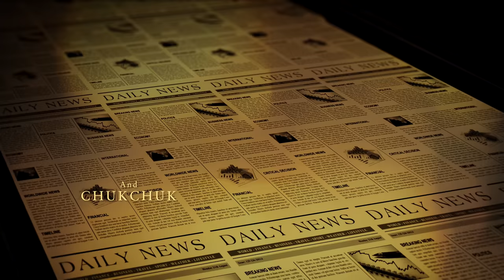RAINBOW PRINCE SERIES | EP.5 1[/4]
A musical BL series by Oxin Films. This is the story of Prince Zeyn. A young and audacious prince who’s destined for a path filled with adventure soul searching and true love. His journey leads to new challenges, magical moments, new relationships, and the most difficult decision of his life. The decision of his heart over duty, as the future king of Zurbania. Prince Zeyn has to differentiate his reality from fantasy. What is more important? His responsibility to rule a nation or his heart’s desires. Can he find middle ground or be forced to make the ultimate decision.

Executive Producer And Director: Xion Lim
Asst. Director:  Jm Nebres
Production manager: Rowena Concepcion
Asst. Production manager: Lara Mesina, Nats Nespero

Co-Producers
Curlee Discaya
Cezarah Rowena Discaya
Cristina Canlas
Dianne Nieto-Abiqui

Head writer: Jd Tanuvasa
Screenwriters:
Diego Henrique
Adrian Sy Rambano
Steven Joe Noora
Javee Prestousa

Starring:
Adrian Dionisio
Eurwin Canzana
Chukchuk
Mel Martinez
Yani De Dios
Ken Carpena
Ameer Sanchez
Gio Emprese
Aj Barcena
Nico Librojo
Jojo Bragais
Dovee Park
Kate Yalung
Aandrei David
Michael Bristol
Jem Garcia
Jeremy Domingo
Niko Badayos
Valerie Bariou
Apollo Abraham
Josh Santos
Katarina Rumanova
Will Devaughn
Ari Simangan
Ning Corteza
Lara Mesina
Sanjay Thakur
Asther Munar

Cinematography By:
Xion Lim
Tejay Gonzales
Manny Bermundo

Production Design Team: Archie Dema-Ala

Composers:
Zypher Guelen
Hudson Baduria
Rito Cantillo Jr
Mac Capongcol

Hair & Makeup By Jayson Ramos
Wardrobe: Becky Melanez
Stylist: Carvie Samonte and Aaron Mangsat
Costume Designer: Tessa Aquino-Napa and Don Cristobal

Executive Producer & Director: @xionlim